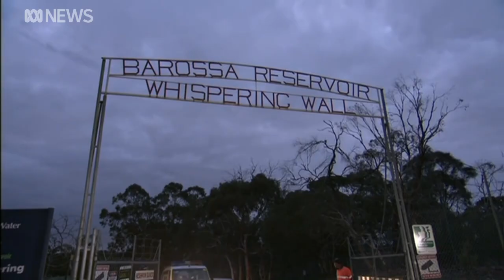Whispering Wall tragedy: SA Police confirm history of domestic violence | ABC News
South Australian Police have confirmed there was a history of domestic violence linked to an Adelaide father who died in a suspected murder-suicide at the Barossa Reservoir's Whispering Wall.
Henry Shepherdson, 38, jumped from the Whispering Wall tourist attraction with his nine-month-old daughter Kobi in a baby carrier on Wednesday afternoon.
Police said initial investigations revealed a history of domestic violence between Mr Shepherdson and Kobi's mother.

If you or anyone you know needs help:
SANE Australia on 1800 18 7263
Beyond Blue on 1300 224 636
Headspace on 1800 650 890
QLife on 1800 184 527
Care Leavers Australasia Network (CLAN) on 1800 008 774